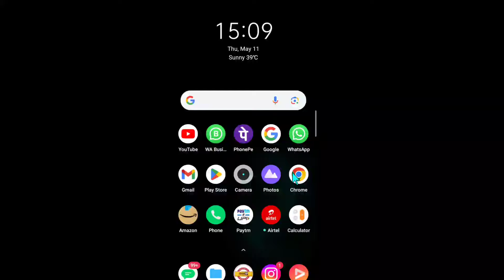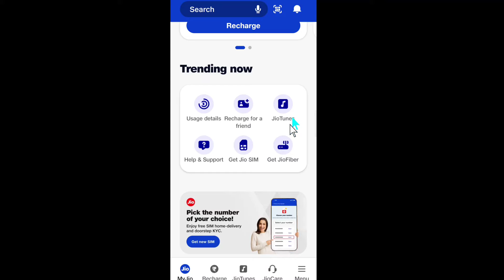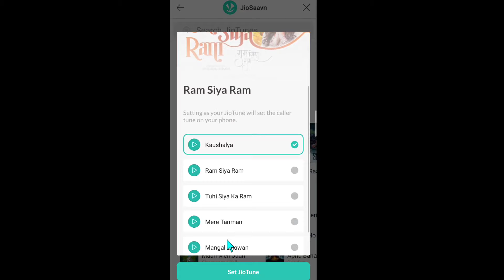FREE Jio Tune Set Kaise Kare 2023 | Jio Tune Set Problem In Jio Saavn 2023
Dosto Aaj Ke Is Video Me Maine Aapko Bataya Hai Jio Sim Mein Free Caller Tune Kaise Lagaye Iske Bare Me

Jio Caller Tune Set Problem Solution
Jio Free Ringtone Set Kaise Kare 2023 Me
Jio Free Tune Set Kaise Kare 2023
jio caller tune kaise lagaye 2023 Me
Tech Back Note
Jio Free Caller Tune Set Problem Solution In Hindi
Jio Tune Set Problem Solution In Hindi
Jio Caller Tune Set Problem Solution 2023
Jio Tune Set Problem Solution In Hindi 2023